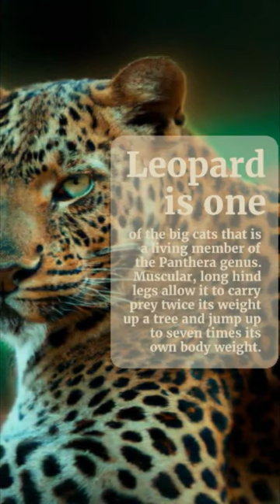What are Top 9 Strongest Cats| part2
Hello everyone, and welcome to this video about the 9 most popular cat breeds!

The cat's anatomy is similar to that of other felid species in that it has a strong flexible body, quick reflexes, sharp teeth, and retractable claws adapted to killing small prey. It has an excellent sense of smell and night vision. Meowing, purring, trilling, hissing, growling, and grunting are all forms of cat communication, as is cat-specific body language. Although the cat is a social animal, it hunts alone. It is a crepuscular predator, meaning it is most active at dawn and dusk. It can hear sounds made by mice and other small mammals that are too faint or too high in frequency for human ears. It also produces and detects pheromones.

Domestic female cats can have kittens.

The breed's distinct appearance, which appears long, lean, and finely colored in comparison to other cats, has been compared to that of human fashion models. The cats' personalities are typically active and curious, and they frequently follow their owners around and encourage play. [3] Their dog-like characteristics include a strong sense of affection and a strong desire for interaction. With their ticked coat and large erect ears, abys have a distinct wildcat appearance. They are a very social breed that can be quite demanding of attention. Because of their social nature, they do well in multi-cat households. Abyssinians are not lap cats; they are always on the move, either exploring or playing.